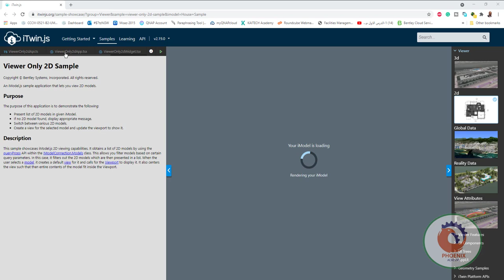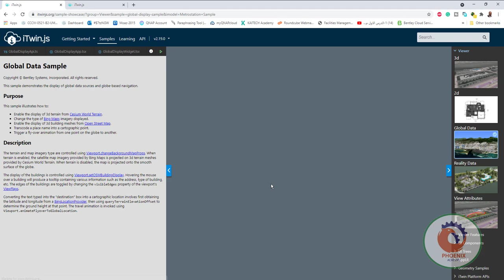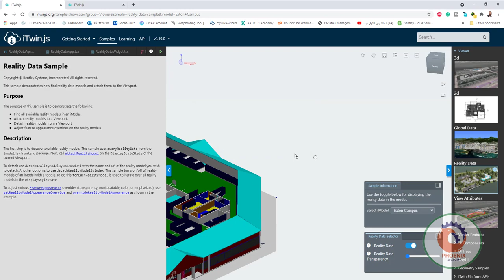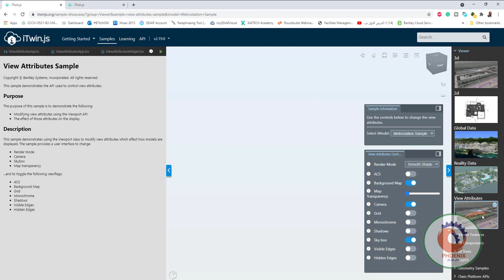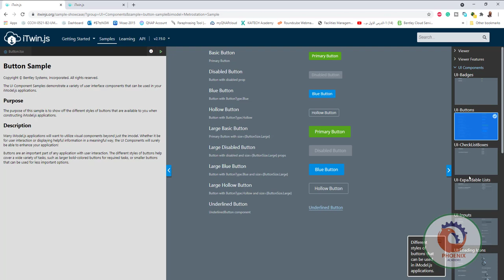Bentley itwin js iModel js عربي